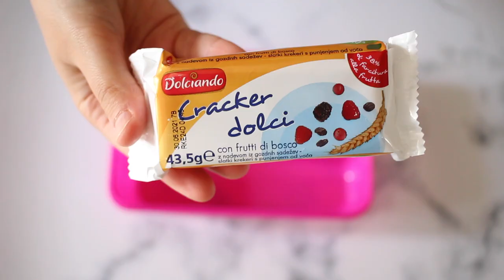4 IDEE PER PRANZO FUORI CASA | BENTO BOX LUNCH IDEAS | Le Ricette di Jennifer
4 IDEE PRANZO FUORI CASA, tante box da portare a lavoro o a scuola, semplici e veloci da preparare!

🍱Box con insalata di riso venere, carote, banana e nocciole;
🍱Box con mini pancakes e burro di arachidi,yogurt e mirtilli.
🍱Box con piadina arrotolata,snack ai frutti di bosco e melone.
🍱Box con sandwich al tonno,gallette di riso al cioccolato e arancia.

➡️ SOCIAL ⬅️
►INSTAGRAM shorturl.at/iILRZ
►FACEBOOK shorturl.at/azIW7